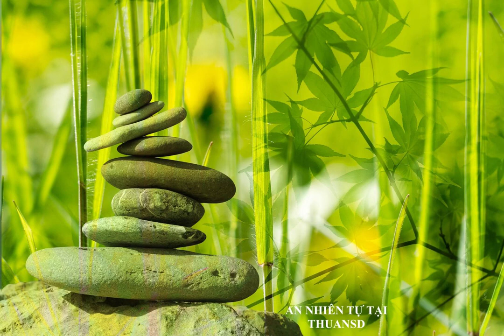Enjoy Beautiful Piano Music,Relaxing Music,Romantic Music,Study, Meditation,Stress Relief .